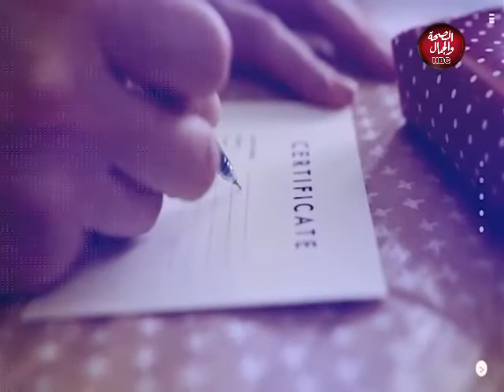أوقات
تقديم | د/شيماء عماد الدين

قناة_الصحة_والجمال# برامجنا